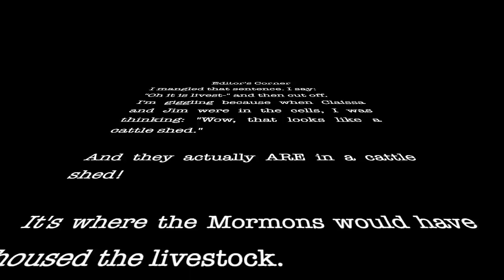The Expanse 3x13: Abaddon's Gate | Part 1 (REACTION)